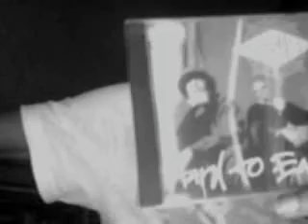History Of Heavyweight Division Volume I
my new heavyweight division series